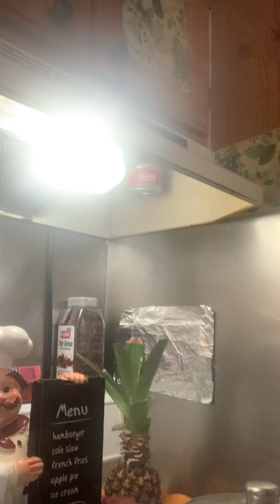Dominican stew super delicious (Sancocho Dominicano muy delicioso 😋💪🥩🌶🐤#5🔯)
Este sancocho es una deliciosa comida para un día familiar ; o para cuando esté frío un fin de semana o cuando lo deseas y puedas prepararlo ;😍solo utilice algunos ingredientes que tenia en mi refrigerador  es un delicioso almuerzo o cena los ingredientes que les menciono a continuación es para un sancocho con todo tipo de carne pero no pasa nada si lo haces con un solo tipo de carne o dos o tres tipo de carne las que tengas en el refrigerador 👌lo importante es el Sansón y la textura del mismo nosotros usualmente lo hacemos para una reunión de amigos o familiares y para año nuevo pero lo puedes hacer cuando deseas solo que lleva su proceso pero si cocinamos las carnes por separados y pelamos los víveres o las viandas antes de empezar a cocinar es mucho más fácil si se deja todo preparado con anticipación puedes preparar todo un día antes si tienes espacio suficiente en tu refrigerador o el mismo día que lo vayas hacer preparar todo temprano y luego se les hace mucho más fácil el proceso les va a encantar háganlo y disfruten 💪😋

Ingredientes
Carne de res puede ser con huesos
Carne de cerdo masitas de cerdo también puedes utilizar chuletas
Carne de pollo yo prefiero cualquier tipo de carne de pollo preferiblemente con huesos
Longaniza
Chorizo
Costillitas ahumada
Maíz 🌽
Plátano verde picado en rodaje redondo
Yautia malanga blanca
Ñame
Auyama las venden en bodegas o súper mercado hispano
Papas 🥔
Auyama
Zanahoria
Apio
Cilantro y culantro
Yuca
Cebolla morada pero si no tienes morada la que tengas pero muy importante mucha verdura
Ajo
Pimiento rojo
Pimiento verde
Pimienta
Sal
Adobo
Agrio de naranja o agrio de limón
Orégano
Ojitos de laurel